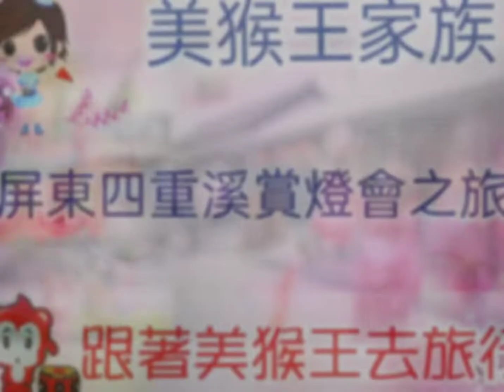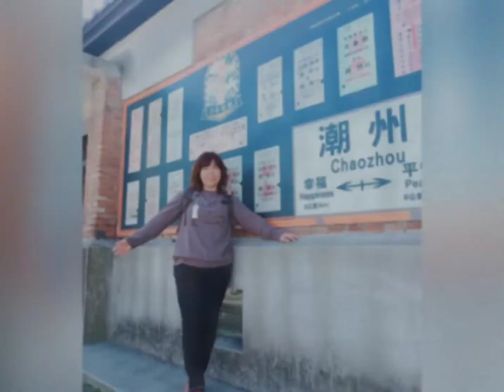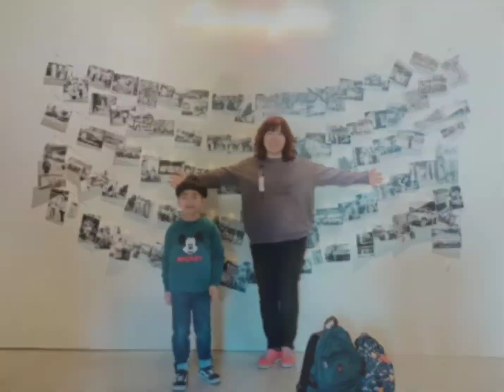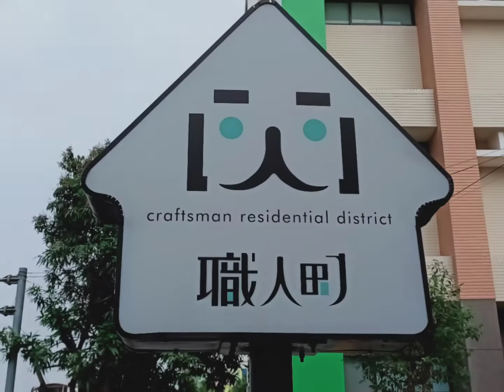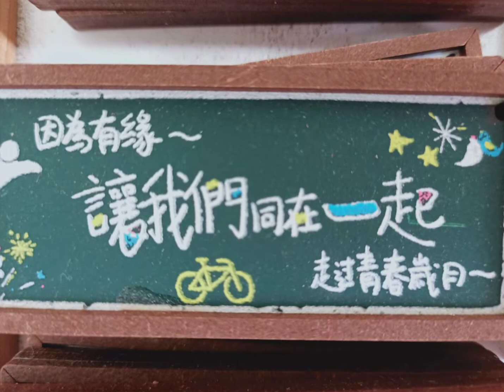2022/2/12.13(星期六日)屏東四重溪溫泉公園繽紛浪漫燈海之旅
「2021屏東四重溪溫泉季」夢幻點燈了，今年以白色及櫻粉色系燈飾鋪設大面積燈海，就有攝影達人不藏私分享全燈區美照，不僅有超浪漫櫻花隧道，步道旁還有一大片粉紅星海，泡腳池旁還用粉色櫻花裝飾，讓民眾能擁有在櫻花樹下泡溫泉的療癒感，趕快安排小旅行來屏東耍浪漫了。

今年四重溪溫泉季以「北國之春」為主題，使用白色及櫻粉色為主要配色，即日起至明年2/15於「四重溪溫泉公園」及「旭海公共浴池」鋪設大面積燈海，泡腳池周邊還利用粉色櫻花裝飾，讓民眾有如置身於櫻花樹下泡溫泉的感覺，園內還有其他如丹頂鶴、貓頭鷹、樹冰、大型櫻花等燈飾，搭配四重溪老街上懸掛的日式燈籠，讓民眾宛如置身於北國溫泉村。